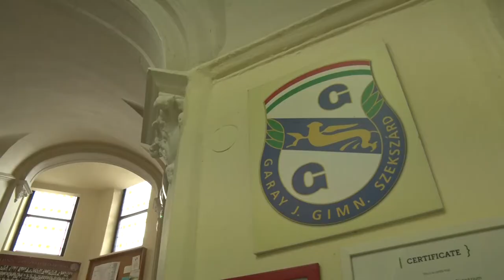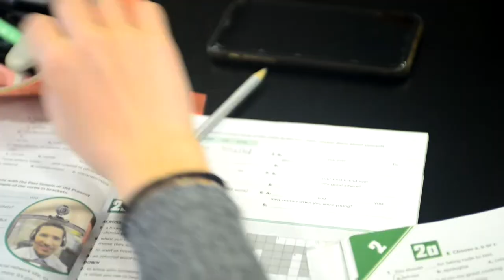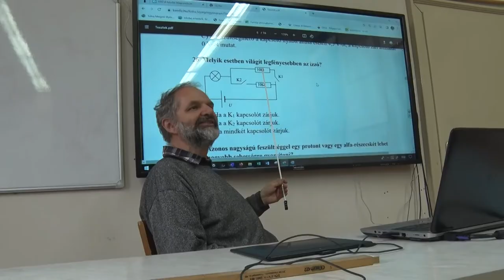Iskolalátogató - Garay János Gimnázium, Szekszárd